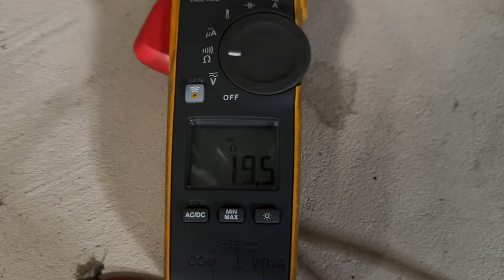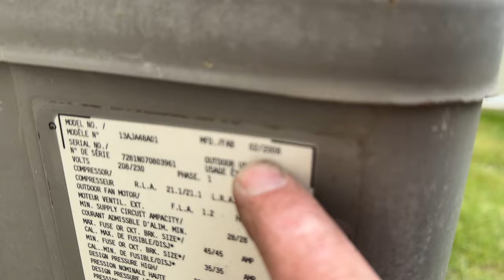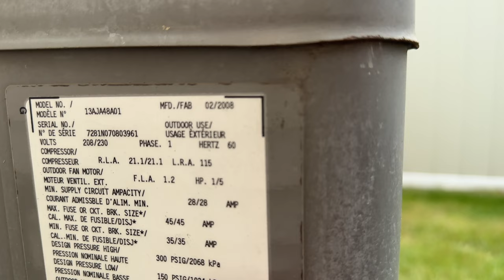Master the Steps to Diagnosing Low Voltage Wiring Shorts: Central AC Not Responding to Thermostat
This video provides a step-by-step guide on how to diagnose and fix low voltage wiring shorts causing central AC to not respond to the thermostat. Mike Diack, an experienced HVAC technician, will take you through the entire process, showing you the exact steps they take during an actual service call. You'll learn the common causes of low voltage wiring shorts and how to systematically troubleshoot each potential problem. If your central AC is not responding to your thermostat, this video is a must-watch to help you solve the problem and get your air conditioning up and running again.

Oval raised silver stickers are from:
35 Victoria St. E, Unit 9
Alliston, Ontario L9R 1T3

Sticker Requests:
Name
Address

Mikey Pipes
C/O Pipe Doctor Home Services, Inc.